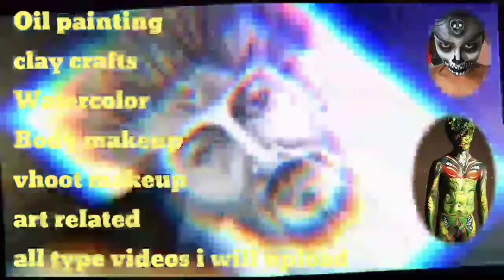BI, BA, DI Chowk drawing with watercolor, jalpai more 😁😁